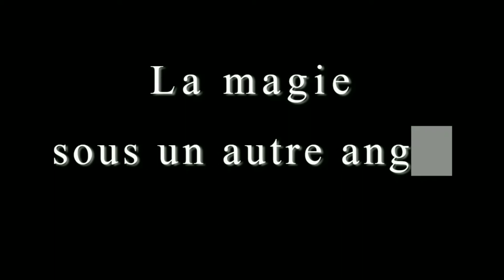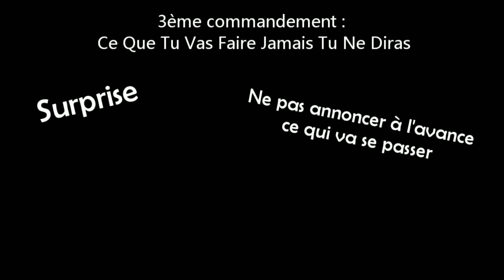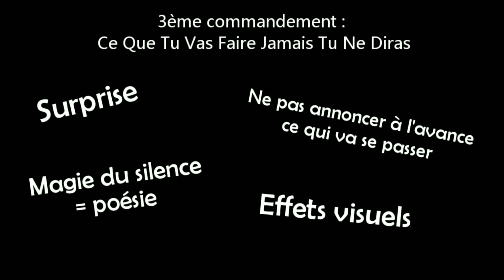Magie théorique - L'effet de SURPRISE dans un tour de magie - Commandement 3/10 - LMSUAA #9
L'effet de surprise est essentiel pour qu'un tour de magie fonctionne.
C'est pourquoi ce troisième commandement vous enseignera qu'un magicien ne doit faut jamais dire à l'avance ce qu'il va faire, ou ce qui va se passer.

Nous verrons aussi que parfois, un tour est tellement visuel qu'il sera enrichi par le silence.